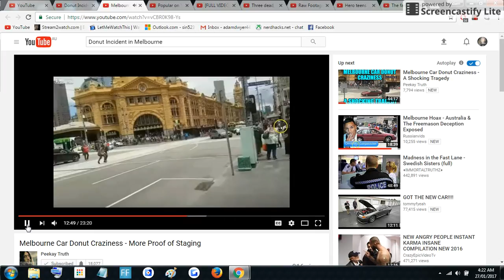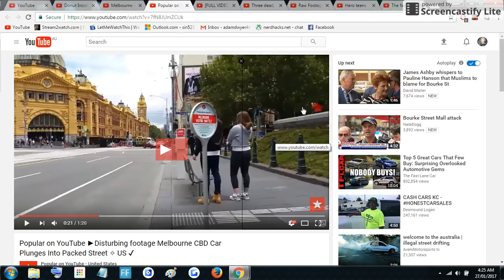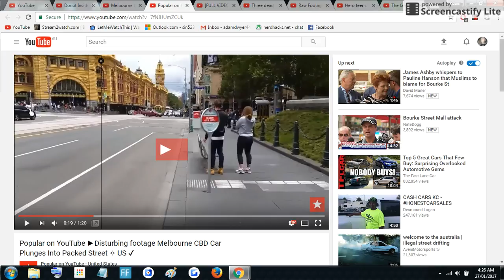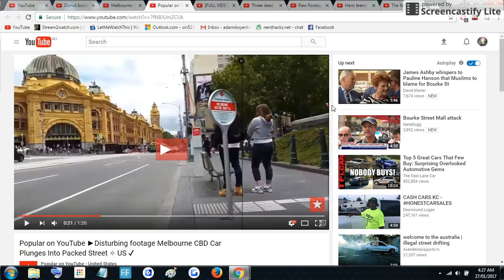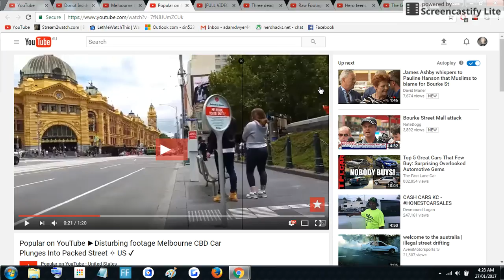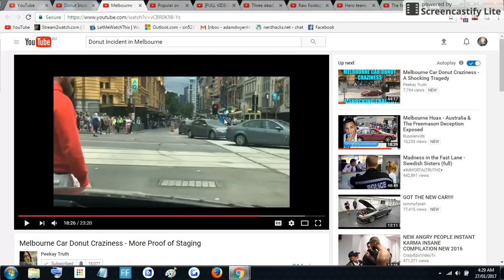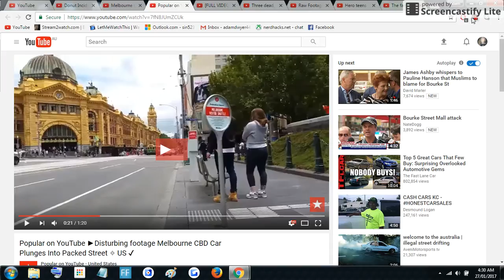Melbournes "Burke St Burnout" seems to be a little odd.